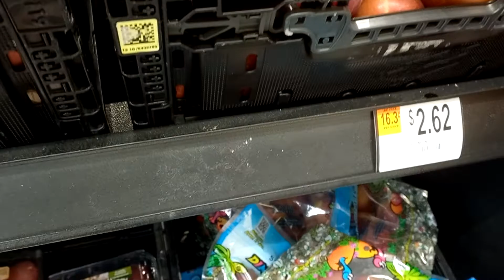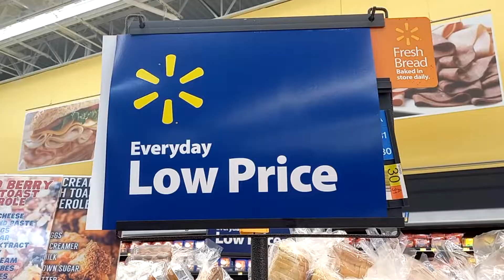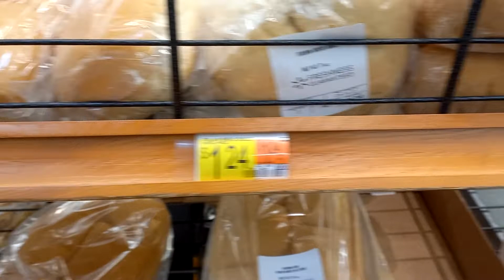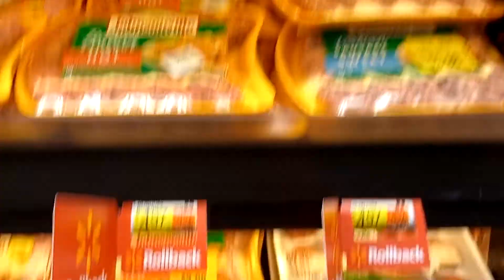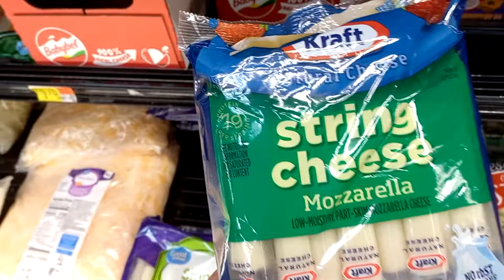Grocery time at Wallmart 🥕🥔🍇